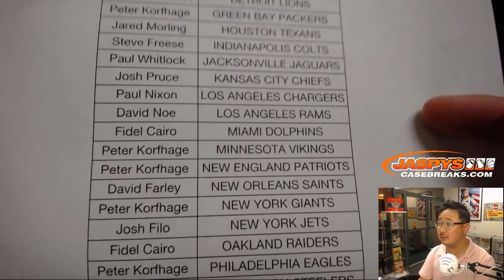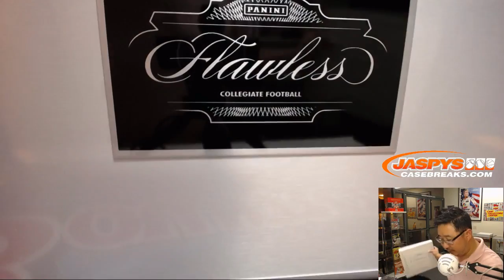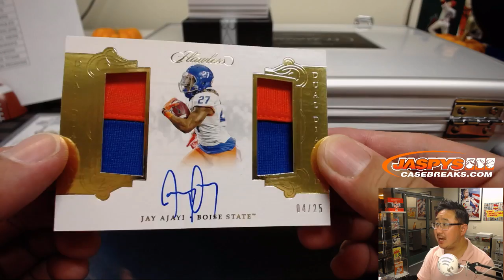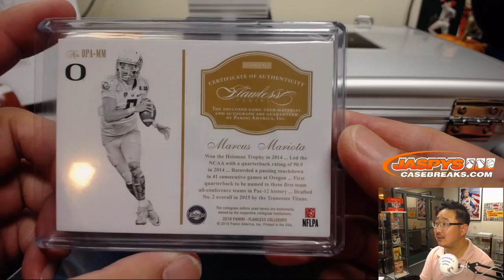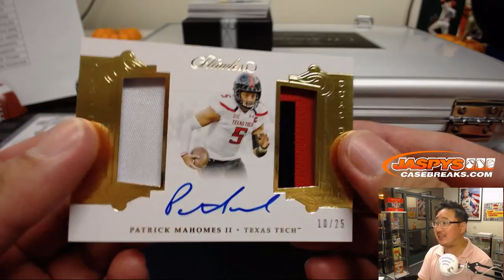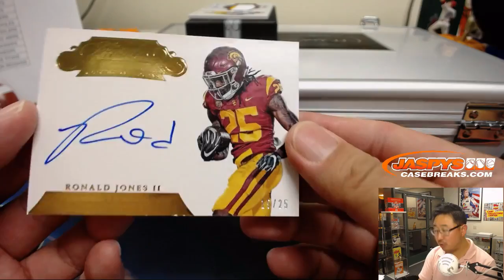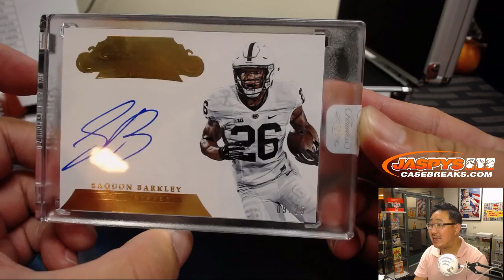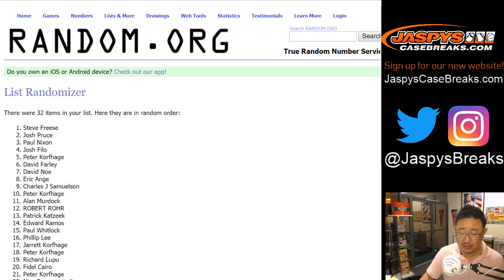Th, 10/18/18 || 1Box (1/2) PYT #3 || 2018 Panini FLAWLESS COLLEGIATE Football (NFL)